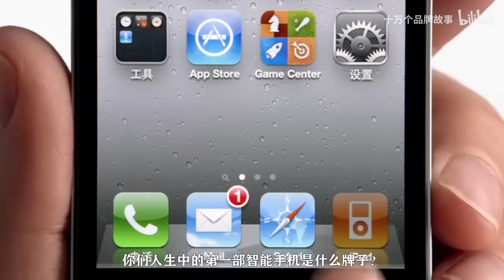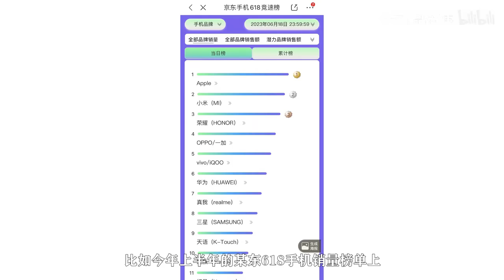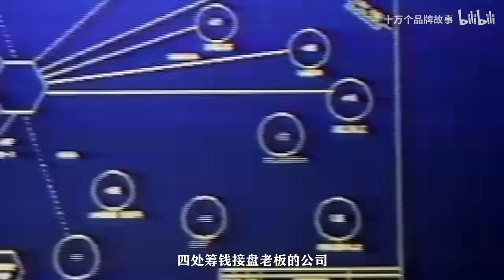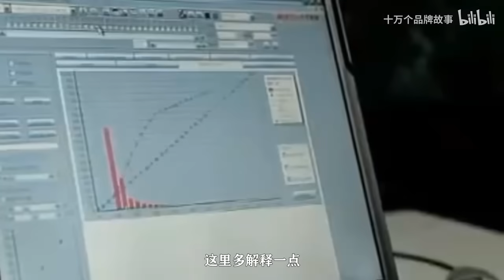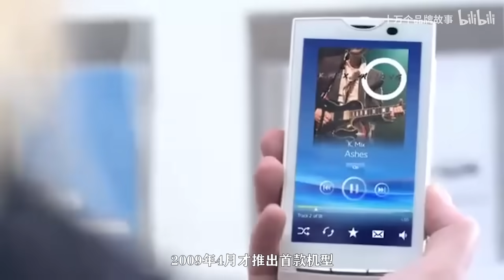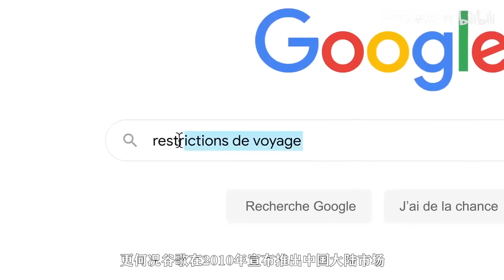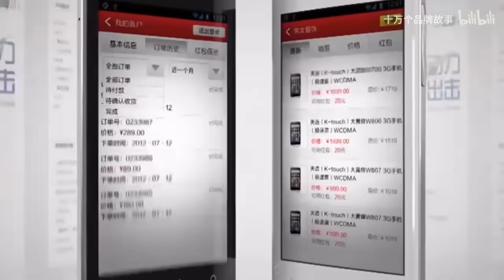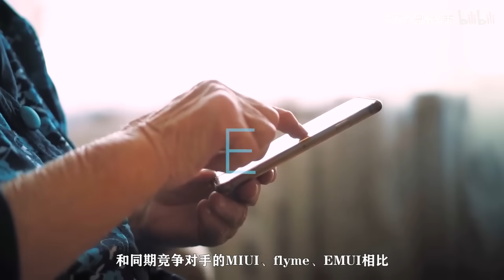天語：曾比肩華為小米的國產機王，如今只能靠老人機求生｜十萬個品牌故事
從輝煌到谷底，國產山寨機之王天語的覆滅史。